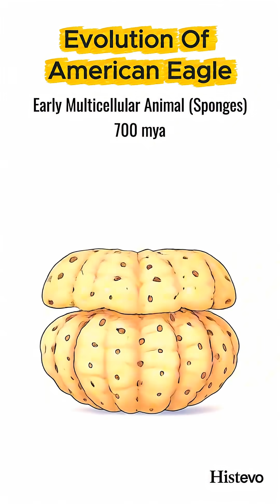Entire Evolution of American Eagle in 60 seconds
Discover the incredible story of the American Bald Eagle in just 60 seconds! 🇺🇸 From their ancient biological origins to their near-extinction in the 20th century and their miraculous recovery.